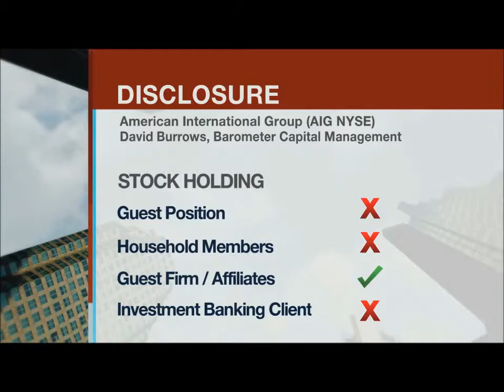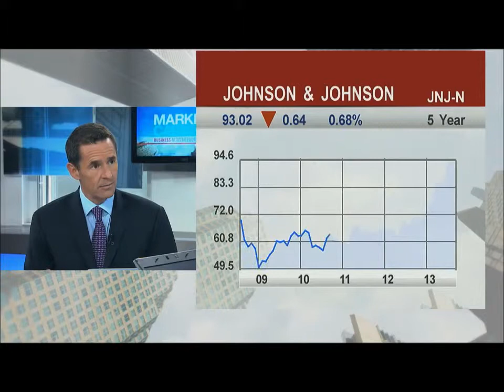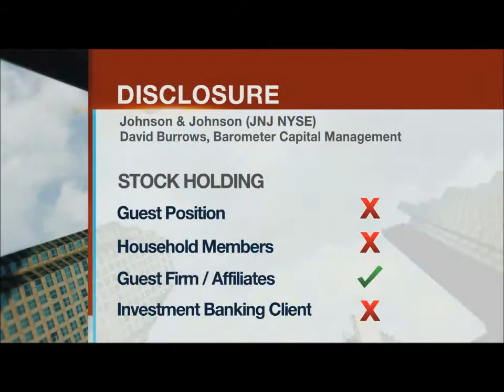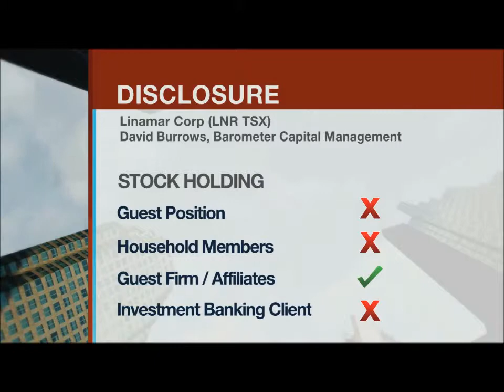BNN Market Call - David Burrows - (08-Aug-13) - 8 of 8